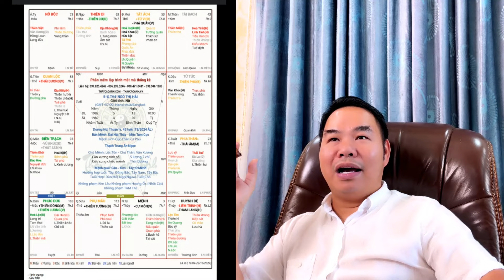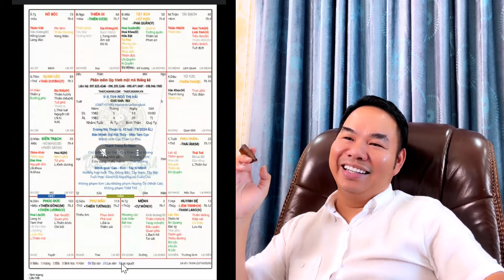Cũng là cách cục Thạch Trung Ẩn Ngọc nhưng không phải ai cũng giống ai nhé!